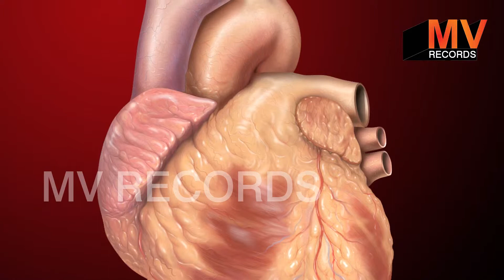अंजीर को भिगो कर खाने और उसका पानी पिने के चमत्कारिक फायदे | Best Health Benefits of Fig Water